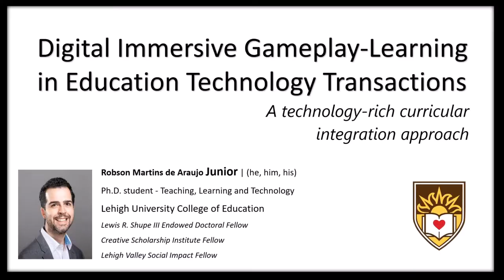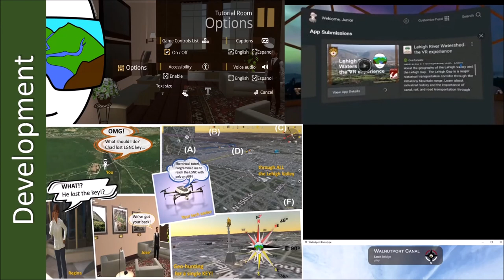(Araujo Junior, 2020) Learning 21 century skills with video games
Lehigh EXPO 2020
2-minute video presentation